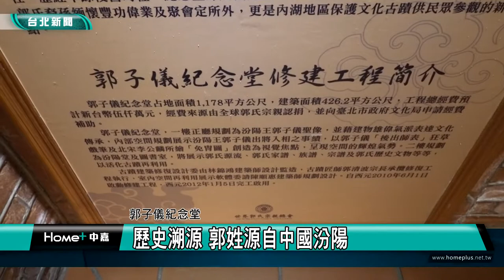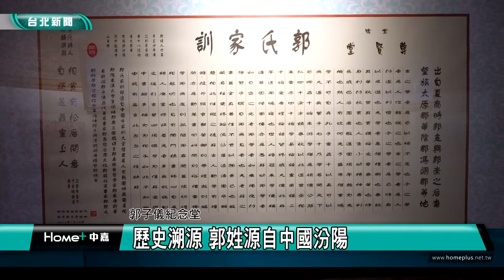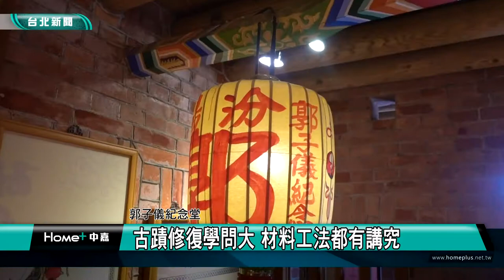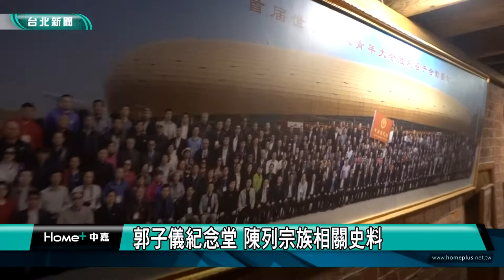台北觀光｜城市走讀｜從昔日豪宅到市定古蹟 內湖郭氏古宅身世演變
(中嘉新聞台北內湖區報導) 內湖的郭子儀紀念堂，從昔日豪宅到市定古蹟，它的身世演變也側寫了一個地方的歷史。城市走讀系列報導，我們一步一腳印，用鏡頭來跟您一起走讀台北，了解在地的人文歷史風華。